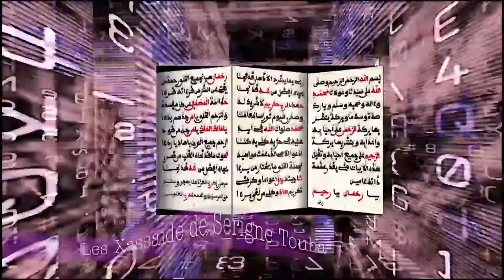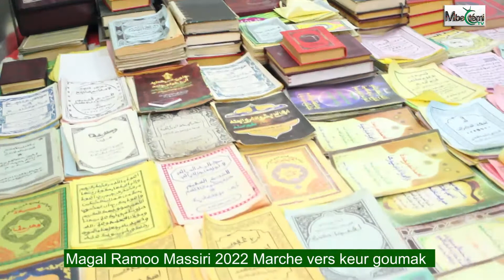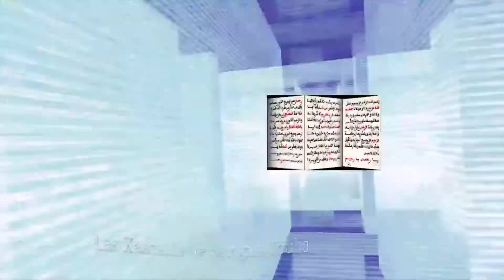1ére partie Magal Ramoo Massiri Diourbel 2022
Mbectemi Tv au Coeur du Mouridisme
Dakar liberté 6 extension 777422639
Suivez nous aussi sur instagram et facebook mbectemitv
contact. 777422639 Instagram/Facebook. Mbectemi Tv